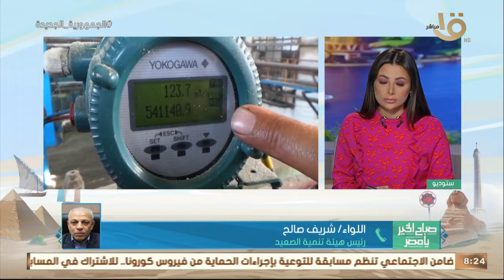إنشاء أول محطة لإنتاج شتلات القصب بالشرق الأوسط وإفريقيا بكوم أمبو.. اللواء شريف صالح يوضح التفاصيل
صباح الخير يا مصر | إنشاء أول محطة لإنتاج شتلات القصب بالشرق الأوسط وإفريقيا بكوم أمبو.. اللواء شريف صالح: المحطة من أجل الانتقال من نظام الغمر في الري